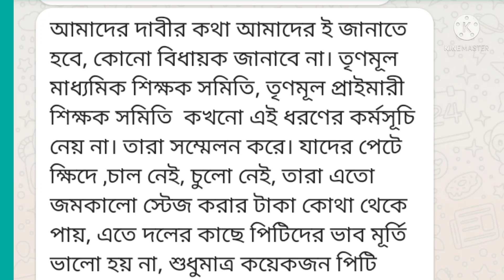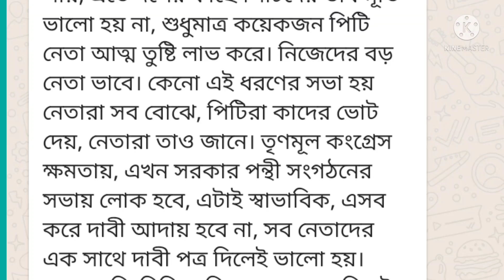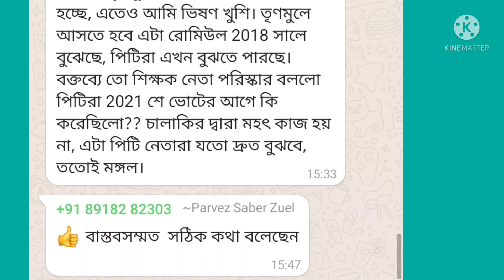para teacherSSKMSKবেতনবৃদ্ধি কোনদিনই করতে পারবে না রোমিউল যেভাবে এগিয়ে চলছে এভাবে হয় না,গোপাল বাবু